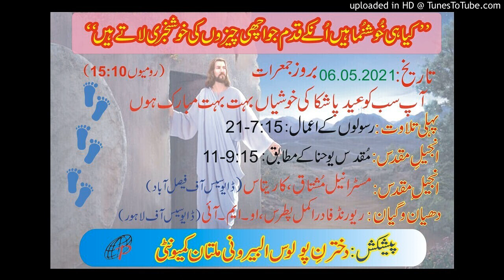Catholic readings and Reflection for daily mass in Urdu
Reader_ Mr. Aneel Mushtaq, Caritas and Reflection_ Rev, Fr. Akmal Patras, OMI